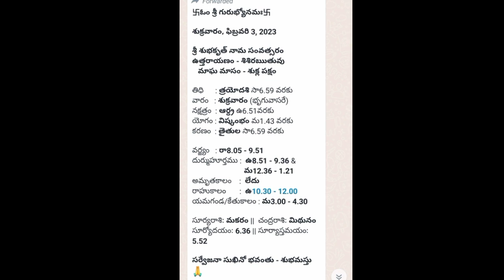ఫిబ్రవరి 3 తిధి నక్షత్రం రాహుకాలం